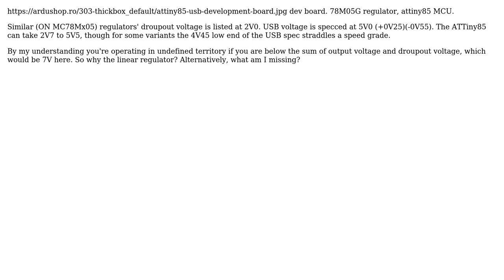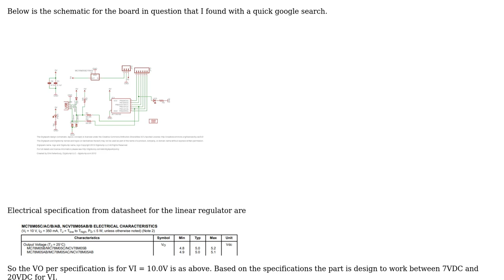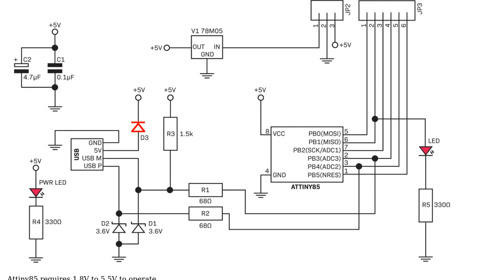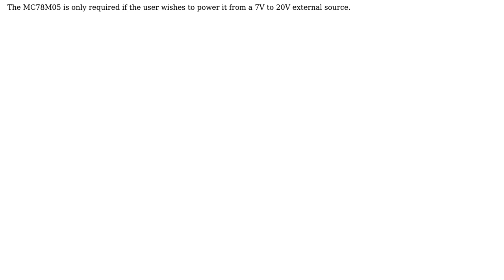Engineering: Why is there a 5V linear regulator on this USB ATTiny85 dev board? (2 Solutions!!)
Engineering: Why is there a 5V linear regulator on this USB ATTiny85 dev board?

With thanks & praise to God, and with thanks to the many people who have made this project possible! | Content (except music & images) licensed under CC BY-SA | Music | Images & others | With thanks to user StainlessSteelRat user Mahendra Gunawardena user fiddling_junky and the Stack Exchange Network Trademarks are property of their respective owners. You are responsible for your own actions.